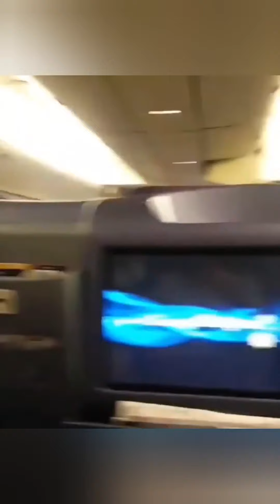Perth back to BKK 201019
Safe flight na 🖤😘

Ayo gabung denganku untuk tour ke Bangkok, pada 12 - 15 Juni 2020 kita ngebucin Perth dan artis thai yg lain sepuasnya, tentunya sambil jln2 lihat kota Bangkok.
Bisa dicicil supaya gak terasa berat.
Minat langsung ja hub Instagram